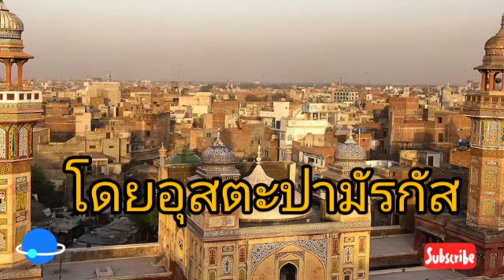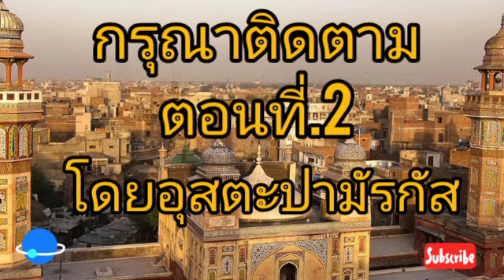ตอนที่.1บายานซุบฮีภาษาไทยมัรกัสยะลา โดยอุสตะปา มัรกัส 10/12/63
บายานซุบฮีวันที่วัน10/12/63